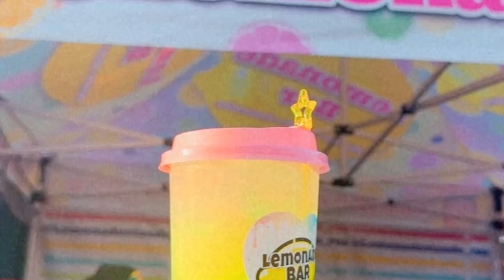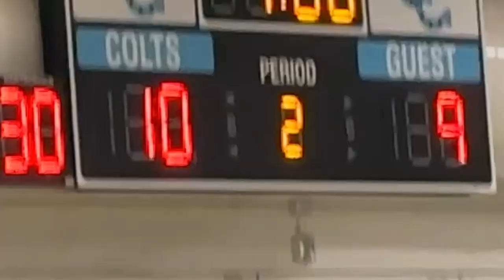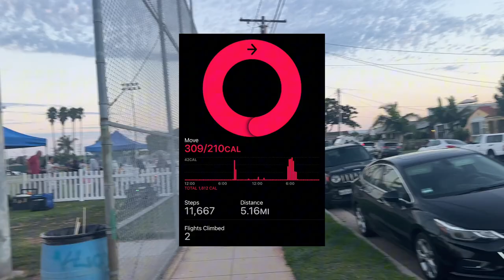Weekly Vlog: Hot Water Cornbread, Dress shopping DTLA, Game day, Exercise.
Heeyyy Ree Squad! On this weekly vlog I went to Hot Water Cornbread, dress shopping DTLA, went to my daughters game, & closed my exercise ring.